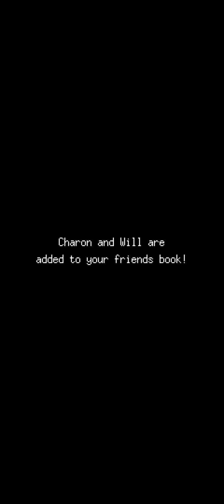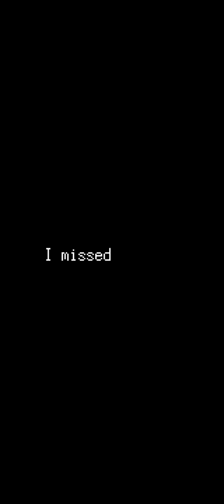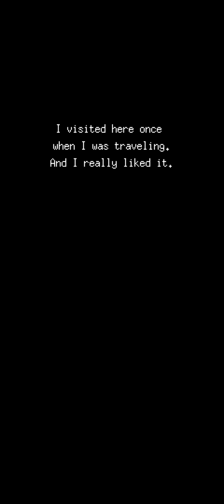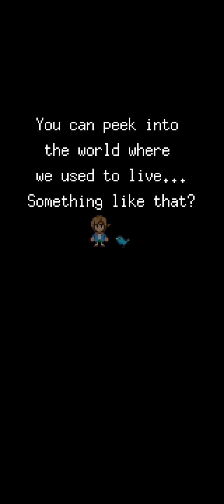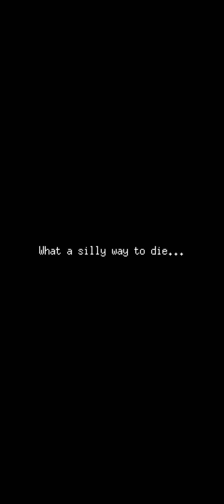Fishing Paradiso gameplay part 10 | Silent gamer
A tropical pixel fishing RPG!

Fishing Paradiso is a unique narrative-driven fishing RPG with a strong story line. Enhance your fishing abilities by completing fishing quests and discover over 100 species of fish!

In heaven, fishing is a little different than how it is on earth…..as you’ll find out playing a young boy, who is woken up by a “birdy”, finding himself lost on a tropical island. To satisfy your appetite, you must learn how to fish.

This game will also serve as a sequel to the strong narrative-based game, “Bear’s Restaurant”, and there will be many characters from that adventure, such as “Mr. Bear” and “Cat”, making some appearances.

Uncover the tales of a mysterious big fish, a conspiracy of Angels, and even a rocket flying to outer space…..This adventure will not be so simple!